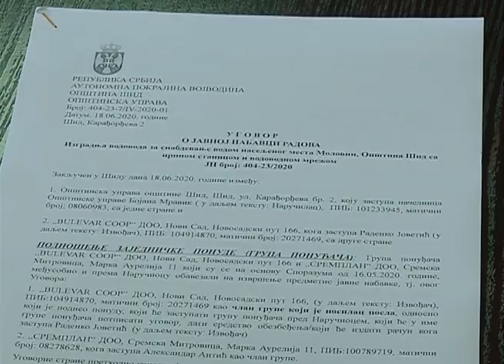Vodovod Molovin - Potpisivanje ugovora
U  Šidu je danas  potpisan ugovor između predstavnika Opštine Šid  i preduzeća „Bulevar Coop“ iz Novog Sada , kao izvođača radova na izgradnji vodovodne mreže  u Molovinu. Ugovor su potpisali zamenik predsednika opštine Šid , Zoran Semenović i Radenko Jovetić, direktor preduzeća „Bulevar Coop“. Završetak planiranih radova na igradnji vodovodne mreže očekuje se  u oktobru kada bi  do meštana Molovina , konačno trebalo da stigne pijaća voda